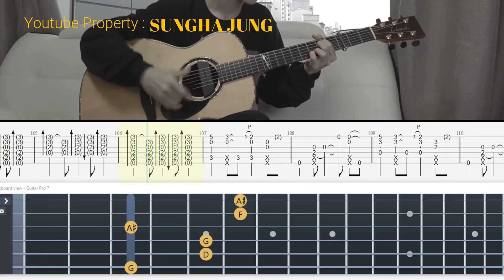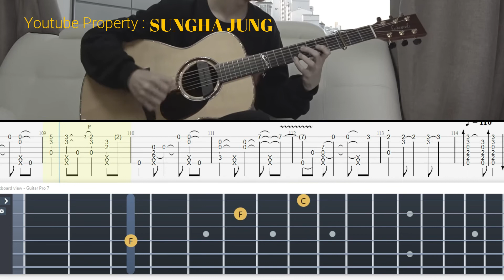GUITAR TABS (Tokyo Ghoul) Unravel - Sungha Jung | Tutorial Sheet Lesson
Origal Sungha Jung Video SUNGHA JUNG ... +

Fingerstyle Guitarist from South Korea